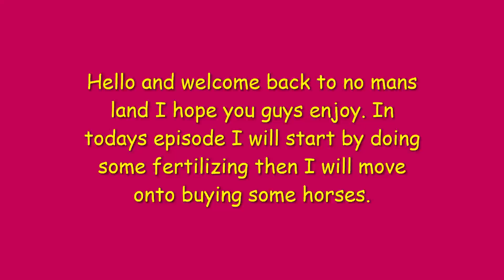Buying horses and drilling | no mans land | EP4 | Farming Simulator 19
Hello and welcome back to no mans land I hope you guys enjoy. In todays episode I will start by doing some fertilizing then I will move onto buying some horses.